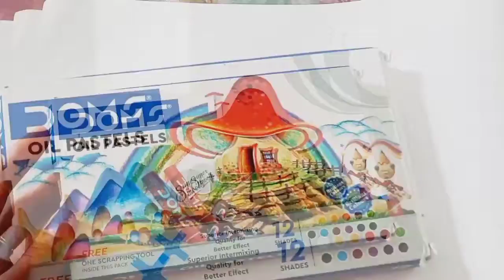How to make oil pastel colours janmastami drawings|made by crown craft 💖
hello friends welcome back to my channel aaj Maine janmastami special ki drawing daali hai or agar aapko yeh drawing pasand Nahi aai toh mere YouTube channel pe jaake Dekh lijiye dusri  video janmastami special ki drawing okk byy guys